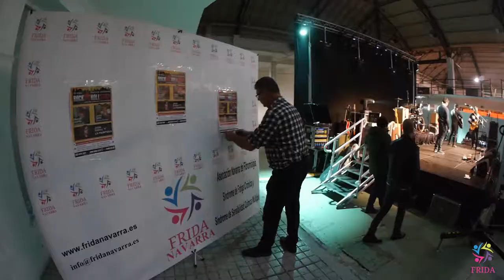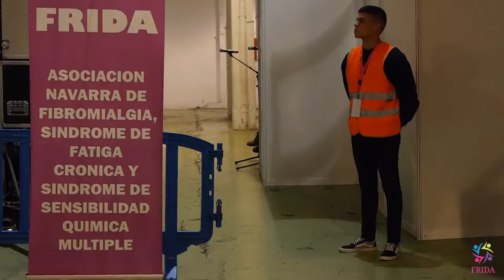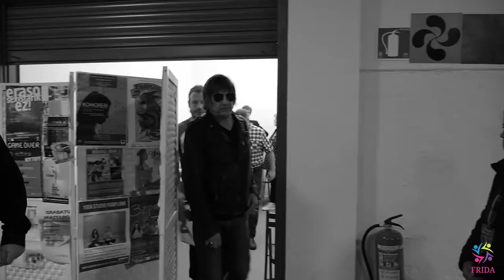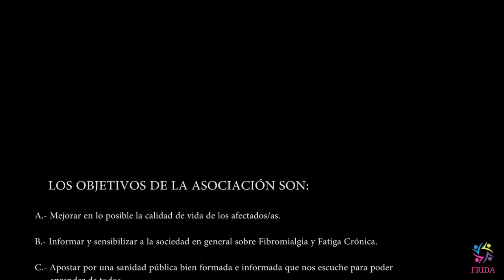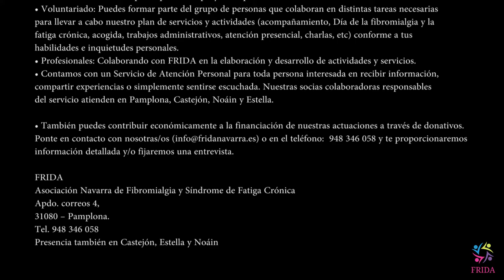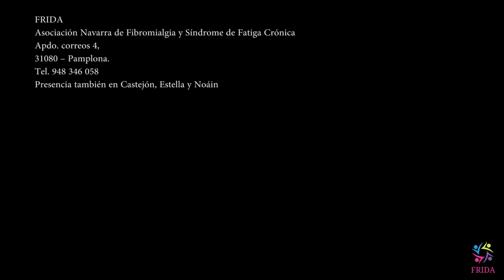RESUMEN FESTIVAL SOLIDARIO - ROCK AND ROLL STAR - PRÓXIMA ESTACIÓN FIBROMIALGIA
VIDEO RESUMEN DEL EVENTO.

La asociación FRIDA NAVARRA con el objetivo de visibilizar sus enfermedades y la asociación, este año organizaron un gran concierto el pasado día 10 de noviembre con los grupos de La Guardia, Danza Invisible y La Frontera en la Antígua Estación de Autobuses, teniendo este una amplia repercusión a nivel Navarro.

Cámara y edición: José Luis Cordón Cuesta
Producciones El botón rojo JLC